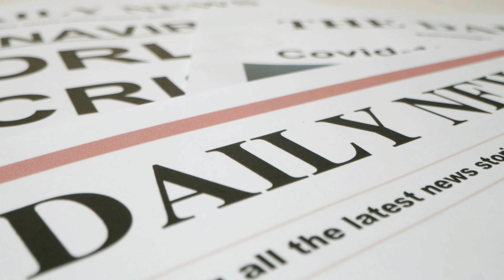Docu Choc: Confinement de l'extrême (intro)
Une famille canadienne ne ménage pas les efforts pour se confiner.